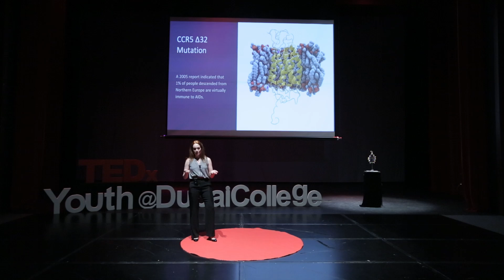The Future of HIV | Hannah Dawson | TEDxYouth@DubaiCollege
This budding medic takes you through her experiences in interacting with patients that are HIV-positive and the importance of awareness in this subset of medicine now more than ever. Growing up in South Africa, her deep-seated investment in the illness is a testament to her passion for finding a cure, and finally bringing out the ‘positivity’ in HIV. This budding medic takes you through her experiences in interacting with patients that are HIV-positive and the importance of awareness in this subset of medicine now more than ever. Growing up in South Africa, her deep-seated investment in the illness is a testament to her passion for finding a cure, and finally bringing out the ‘positivity’ in HIV. This talk was given at a TEDx event using the TED conference format but independently organized by a local community.